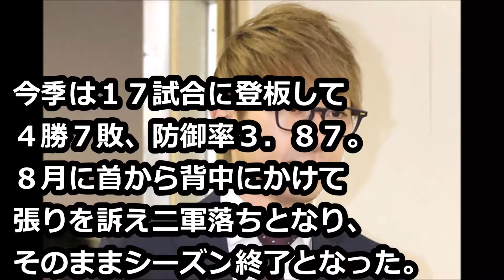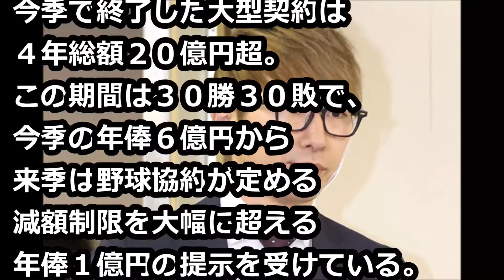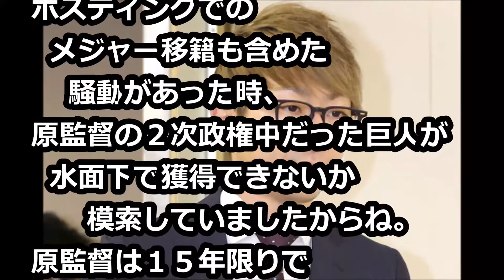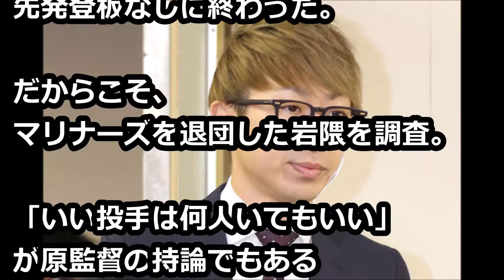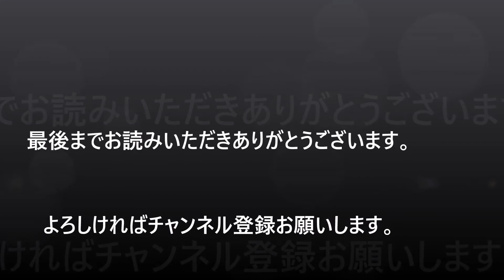5億円減提示され「自由契約ある」オリ金子、原監督待つ巨人入りへ？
その他
大塚愛が離婚　ＳＵの不倫相手から「嫌がらせ」

「ウソやろ。お前」と黒田俊介、小渕告白がコブクロに専念した驚きの秘話

究極のパワハラ！　25歳芸能プロ社長　煮えたぎる鍋に部下の顔を…

「ｎｅｗｓ　ｚｅｒｏ」“水卜アナ投入”もう、有働由美子アナではもたない！

「あなたとはもういい！」竹野内豊フラれる！倉科カナ、結婚しない男は要らない！

“超ワガママ”満島ひかり　安藤サクラに朝ドラ奪われ怒り心頭

「私の言った様にやればいいのよ！」陰で操る工藤静香のシタタカ戦略

誰だ？痴漢した奴は！池江璃花子が痴漢被害告白？

“奇跡の36才”美ボディの深田恭子に感嘆